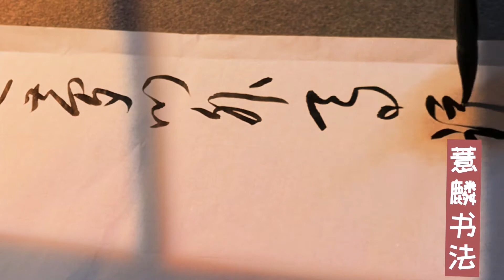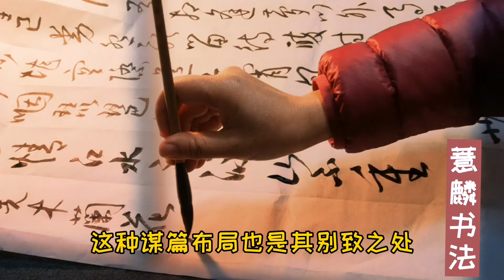书法与古诗词（141）~张先•木兰花~著名送别词~~相离徒有相逢梦，还未离别就已经难再相逢~~远目不堪空际送，不忍看你远去的身影~~人生无物比多情，江水不深山不重~